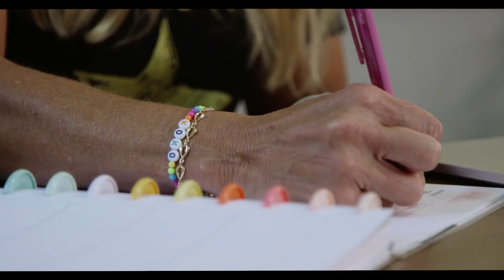Elementary school teacher Sara Medalen speaks on the importance of COVID-19 mitigation strategies